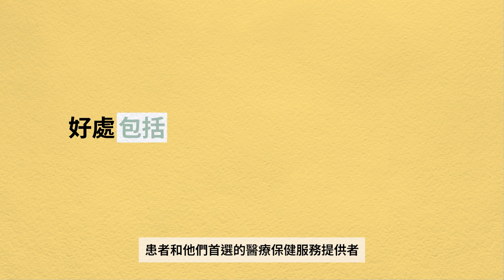Introducing MyMedicare – Chinese Traditional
MyMedicare is a new way to formalise relationships between patients and their healthcare providers. Visit health.gov.au/MyMedicare